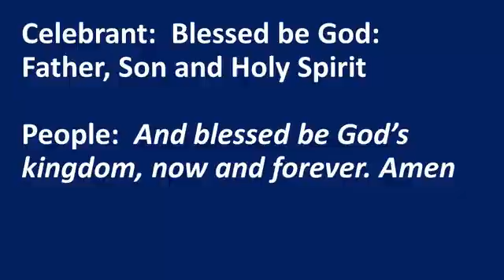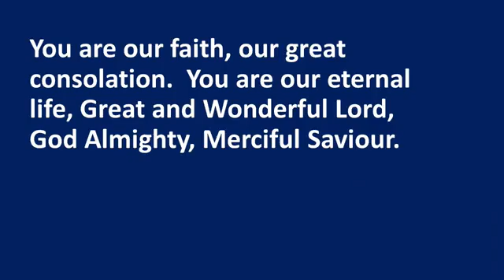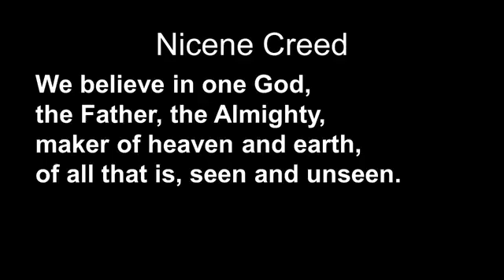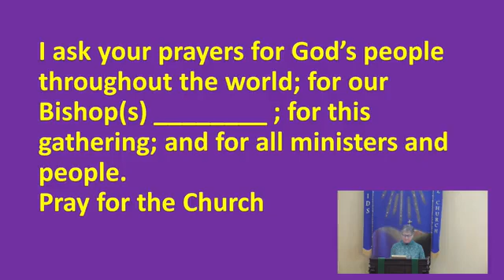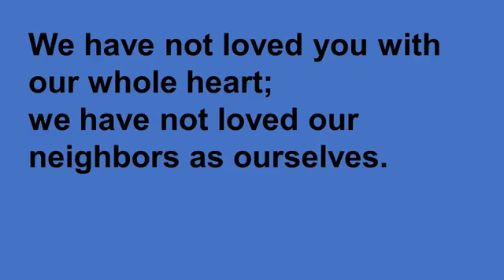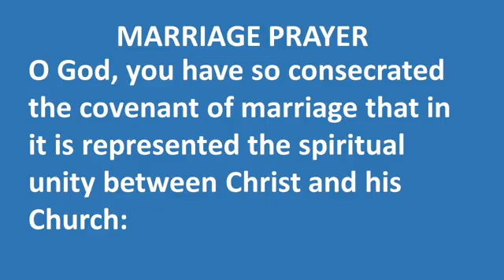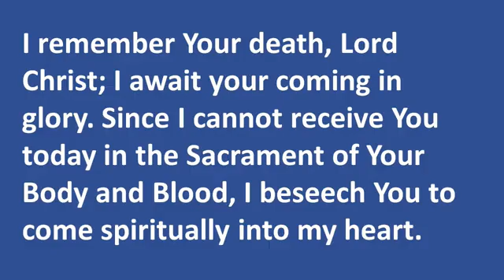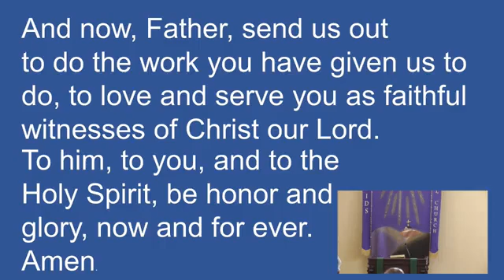Holy Eucharist, Sunday October 2